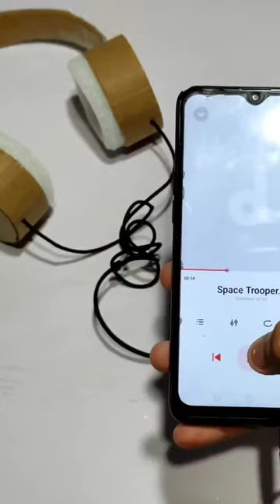How to Make a Headphone Using Cardboard